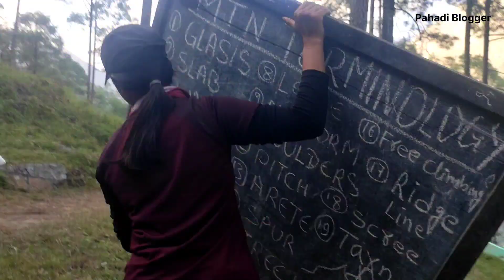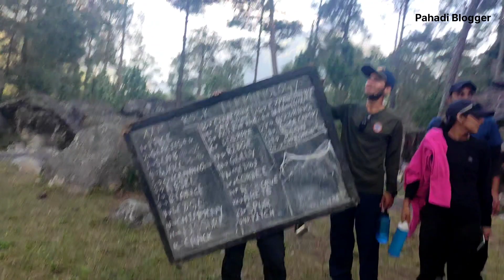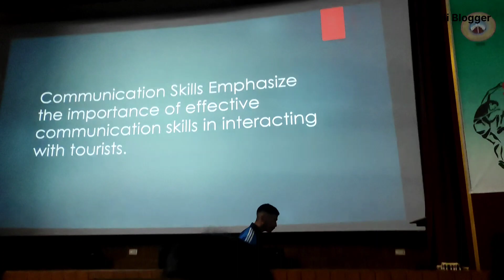Going To Tekhla | Rock Climbing | हस हस के बुरे हाल हो गए | High Altitude Guide | Pahadi blogger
NIM's High Altitude Guide Course for UTDB

 Watch All Tracking Videos and Uttrakhand culture videos ( like - Jagar, Mandaan, Thola, uttrakhand traditional wedding, Uttrakhand Lifestyle etc) Go And Watch Pahadi Blogger YouTube Channel